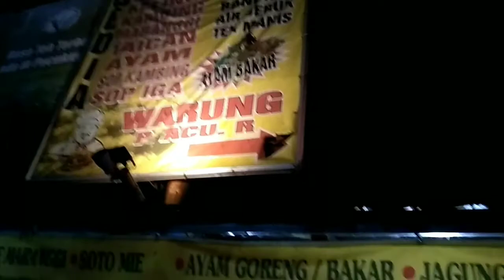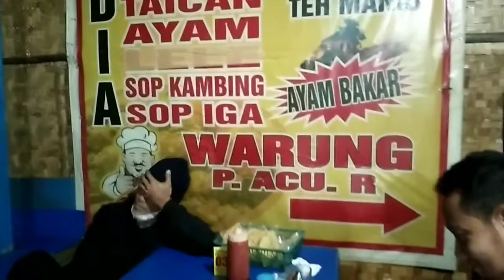Refreshing To Puncak Bogor Bersama Ketua Tim Gempur FBR Kalideres,JAKBAR,Bang Yandie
Refreshing To Puncak Bogor
Bersama Ketua Tim Gempur
FBR Kalideres Bang Yandie,
turut serta ikut para anggota Tim Gempur Bang Godex dan Bang Nawir.